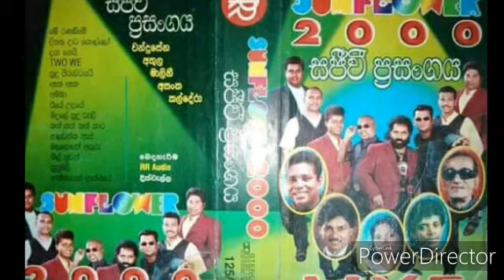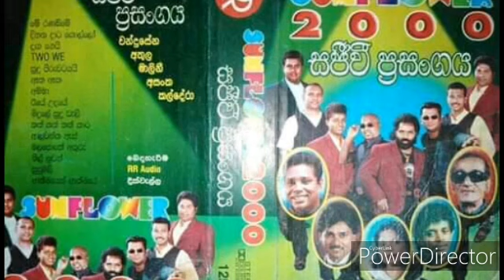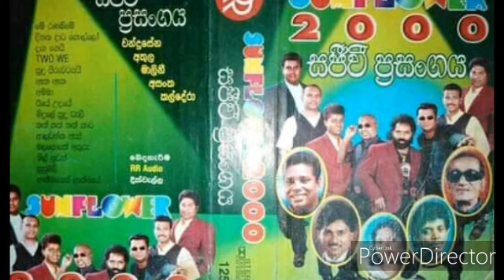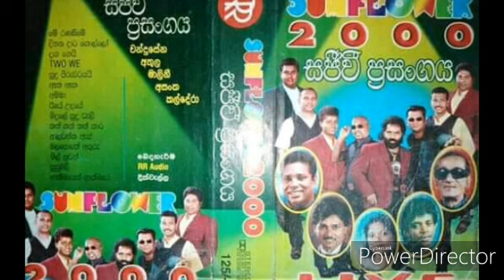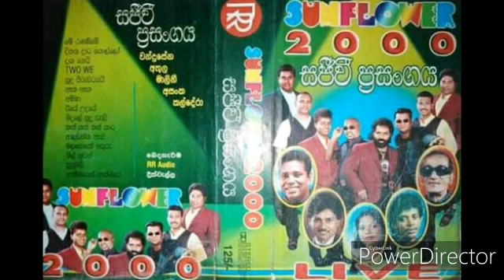Sunflower - 2000 Live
සන්ෆ්ලවර් 2000 Live - සම්පූර්ණ ඇල්බමය